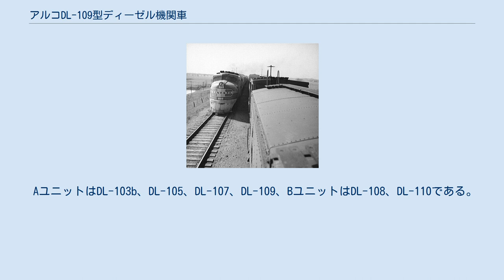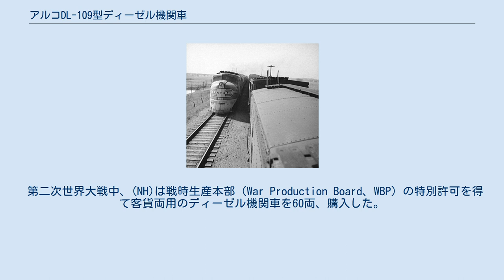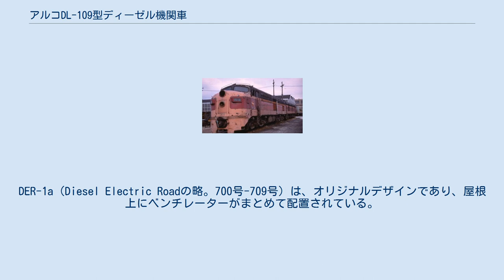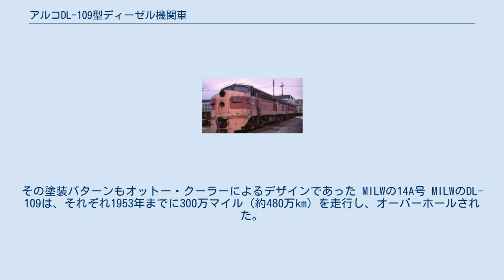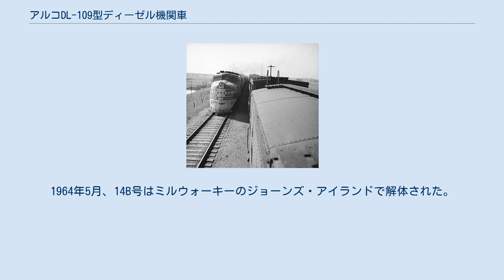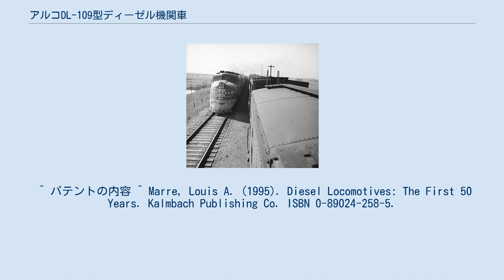アルコDL-109型ディーゼル機関車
アルコDL-109は、1939年12月から1945年4月の間にアルコが製造した、車軸配置A1A-A1A、キャブ・ユニットタイプの車体を持つ旅客用電気式ディーゼル機関車である。
アルコが初めて製造したキャブ・ユニットであり、運転台つきのAユニットが74両、運転台のないBユニットが4両製造された。
 試作機を含めてアルコは正式な形式名を与えておらず、設計上の名称（スペック・ナンバーと称する）で6タイプ（文献によっては5タイプ）が存在する。
その数がカッコ書きとなるのは、外部リンク先の文献や資料に見られるように、設計名称のとらえ方や実状で混乱を来しているためである。
本項目では、英語版の分類にならったうえ、それらを補足する。
完成形がDL-109と呼ばれるタイプであった。
本項目では、ほかの4タイプ（または5タイプ）についても述べる。
 AユニットはDL-103b、DL-105、DL-107、DL-109、BユニットはDL-108、DL-110である。
形式名のDLはDiesel Locomotive即ちディーゼル機関車を意味する。
それぞれの製造量数は以下のとおりである。
 外観は工業デザイナーのオットー・クーラー（Otto Kuhler）の手によるものであり、それぞれ非常によく似た形状を持つ。
3分割された正面窓が特徴で、そのデザインはアメリカのパテントD121,219に登録されている。
全形式ともディーゼルエンジンを2台搭載しており、合計出力は2,000馬力（1,500kW）である。
 DL-103bのみ仕様が異なり、エンジンが538T型エンジンで、補機類の駆動にも電気を使用する。
また、他形式よりも全長が4フィート5インチ（1.3m）長い。
この車両はシカゴ・ロック・アイランド・アンド・パシフィック鉄道（CRI&PR。ロック・アイランド鉄道、RIともいう）の624号となった。
他の形式は539T型エンジンを搭載し、補機類の駆動にはベルトドライブも使用する。
各形式間同士の差異はごく小さなものであった。
 DL-105はやはりRIの622号とガルフ・モバイル・アンド・オハイオ鉄道（GM&O）の270号・271号となった（資料により、RIの622号をDL-107とするものもある一方、GM&Oの270号・271号をDL-107とするものもある）。
 その他の鉄道会社は、DL-107と、BユニットとしてDL-108を導入した。
 DL-109は、ニューヨーク・ニューヘイブン・アンド・ハートフォード鉄道（NH）が大量に導入した。
その経緯は後述する。
 第二次世界大戦中、GM&Oとサザン鉄道（SOU）もDL-109を購入し、SOUはDL-110も購入した。
Bユニットの設計名称がDL-108からDL-110となった理由は、大きな改良を伴ったからなのか、戦時生産として認可されたためだったのか、あるいはその両方か、不明である。
DL-108を認めない資料もある。
 第二次世界大戦中、(NH)は戦時生産本部（War Production Board、WBP）の特別許可を得て客貨両用のディーゼル機関車を60両、購入した。
ロードナンバー0710号-0759号である。
これらは1942年から1945年の間に製造された。
その時期、旅客用機関車の製造は、競合するEMDのE6を含めて許可されなかった。
 最初の10両（700号-709号）は真珠湾攻撃の直後、1941年12月にアルコのスケネクタディ工場から納入された。
貨物の定時運行を確保するためである。
NHは、1945年までに60両を配備した。
 NHのDL-109は、さらに3つのタイプに分けられる。
DER-1a（Diesel Electric Roadの略。700号-709号）は、オリジナルデザインであり、屋根上にベンチレーターがまとめて配置されている。
DER-1b（710号-749号）とDER-1c（750号-759号）は、簡素化された冬季用ハッチに変更された。
そして、昼間には旅客列車の、夜中には貨物列車の牽引に充当された。
 2両のDL-109が、より多くの機関車との総括制御に対応できるように改造された。
オリジナルでは、背面同士で連結して使用することを想定されていたため、総括制御用のケーブルは後部（運転台とは逆側）にのみ設置されていた。
これを全部（運転台側）に設置し、3両以上の重連に対応で...